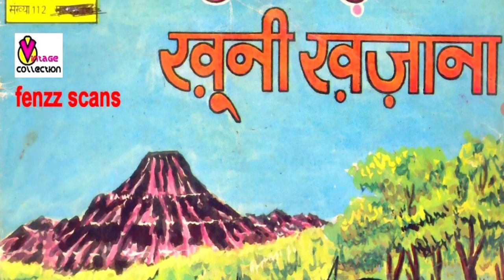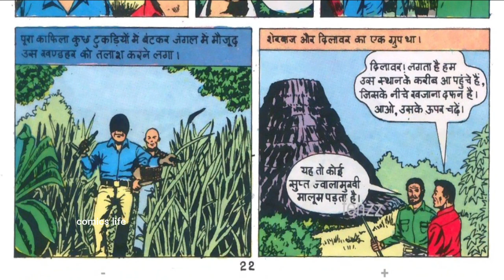KHOONI KHAJANA || PART 3 || MANOJ COMICS || SHERBAAJ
SHERBAAJ :-SHERBAAJ series ki ek romanchak comics.
CHITRAANKAN :-  S. RANA

DHANYAWAD. 🙏🙏